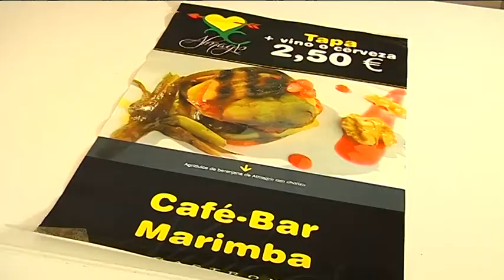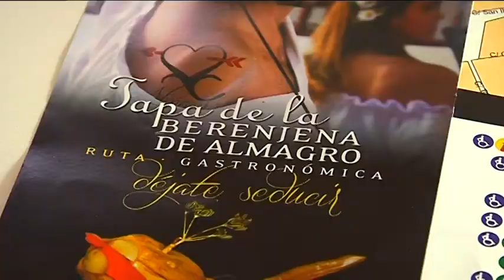Ruta gastronómica Almagro